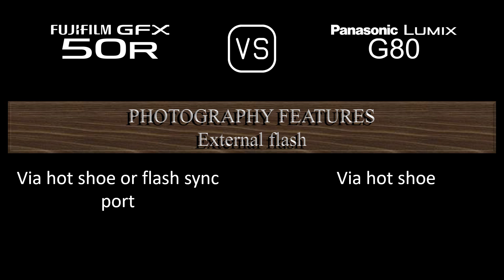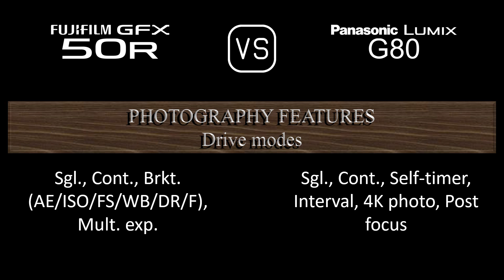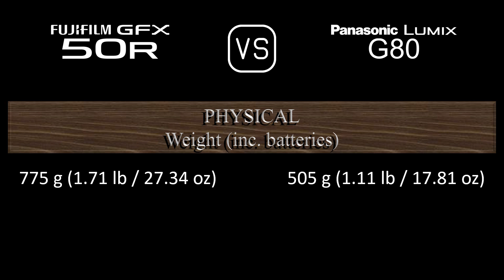Fujifilm GFX 50R vs. Panasonic Lumix G80: A Comparison of Specifications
This video overviews the Fujifilm GFX 50R and the Panasonic Lumix G80 in a parallel comparison of specifications.

00:24 LAUNCH
00:32 BODY
00:41 SENSOR
01:05 IMAGE
01:21 OPTICS & FOCUS
01:50 SCREEN
02:10 VIEWFINDER
02:26 PHOTOGRAPHY FEATURES
03:27 VIDEOGRAPHY FEATURES
03:43 STORAGE
03:47 CONNECTIVITY
04:16 PHYSICAL
04:36 MISC